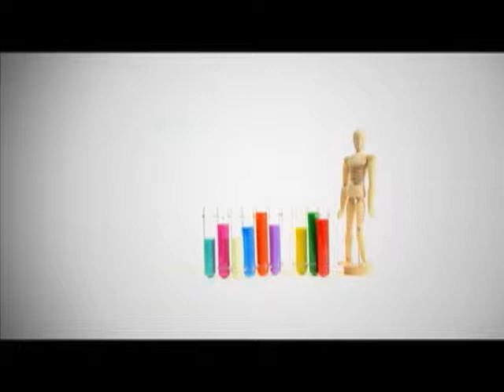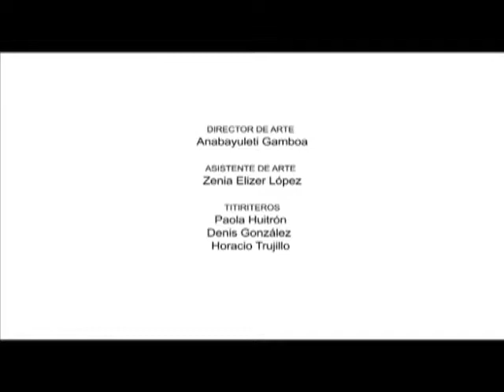Serie: Bebexplorando.
Programa 5: El agua.